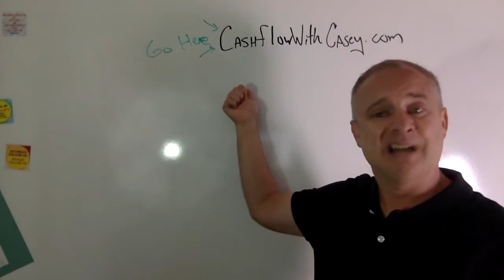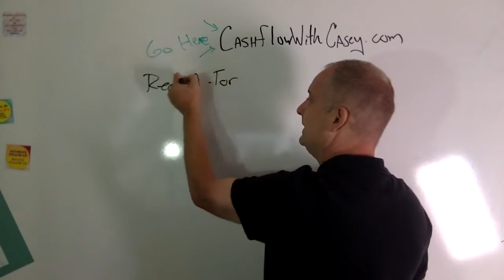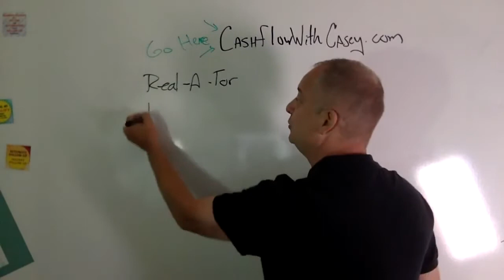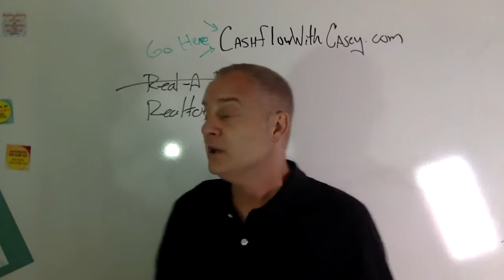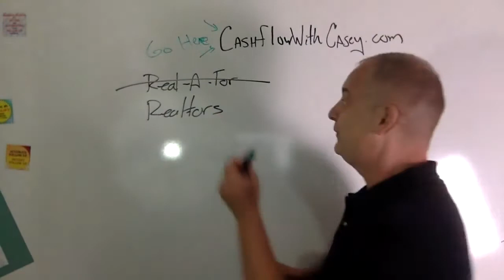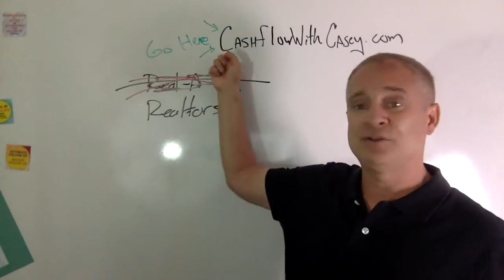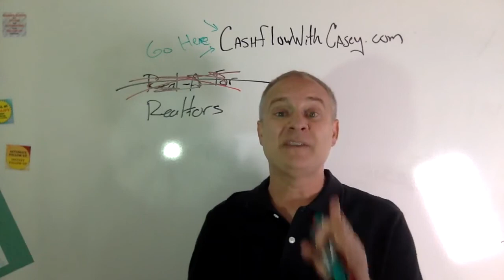How to NOT sell something to a Real Estate Professional... and how TO! Business Tip: Know your audi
Grab your free guide and checklist on "20 Ways to Improve your Followup"

How to NEVER SELL ANYTHING to a Real Estate Professional. and HOW TO! This is a simple KEY to selling anything to anyone! Realtors, JUMP IN! Tell the world if this is accurate!

If you sell anything, it is super important that you actually KNOW some of their language! This video talks about when I got kicked off stage once for calling real estate professionals REALATORS (It is only 2 syllables) instead of Realtors. This small but HUGE difference is usually the difference between someone getting to pitch or not. I also go into a small difference in the auto sales profession as well.

Basically, here is the bottom line. Whoever you sell to, make sure to spend a little time to learn some of their vocabulary in order to show your respect and that you care. Otherwise you may just lose to your competition!